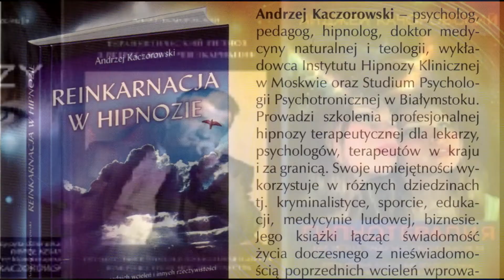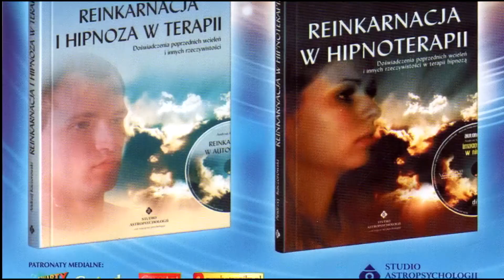GLQBALNA EP!DEM!A B!OLOGICZNA CHORÓB, LĘKU. WALKA C!EMNOŚC! Z JASNOŚCIĄ. KTO ZWYCIĘZY?/2021©TV IMAGO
TV IMAGO -2021   KŁAMSTWO STAJE SIĘ PRAWDĄ I RÓWNIEŻ PRAWEM.  WALKA C!EMNOŚC! Z JASNOŚCIĄ. KTO ZWYCIĘZY.GLQBALNA EP!DEM!A B!OLOGICZNA-HIPNOZA STRACHU  CHORÓB, LĘKU.   Jest to rozmowa  przeprowadzona  z Anną Ufnal   i  Andrzejem Kaczorowskim  na temat pozytywnego myślenia i działania i utrzymania silnej woli przetrwania.  Oraz na temat problemów osób korzystających z terapii ,  jak również z przebiegu procesu terapeutycznego. Rozmówcy uważają ze cały Świat uległ globalnej psychozie cyrkowej zabawie pt. ,, Boimy się że będziemy się bać ,, Straciliśmy poczucie rzeczywistości i poznawania ,, kto jest kto,.  Oraz na temat problemów osób korzystających z terapii ,  jak również z przebiegu procesu terapeutycznego. W rozmowie Andrzej Kaczorowski poruszył sprawę  depresji ,leku ,strachu która powoduje obecną sytuacje.  Jest to medialne straszenie ludzi chorych ,starszych po przebytych chorobach i trakcie chorób układu oddechowego płuc, przeziębień , grypy , chorób nowotworowych i zakaźnych jest działaniem sprawczym i celowym wywołaniem paniki w celu blokowania sił obronnych organizmu i procesów myślowych pozytywnego myślenia , działania i utrzymania silnej woli przetrwania.  Ten stan sytuacji  powoduje rozwój i pogłębienie chorób u osób już chorych. Zapraszamy na nasze Kanały.